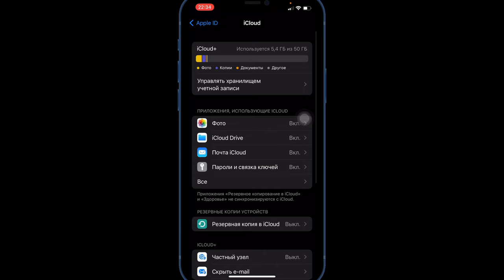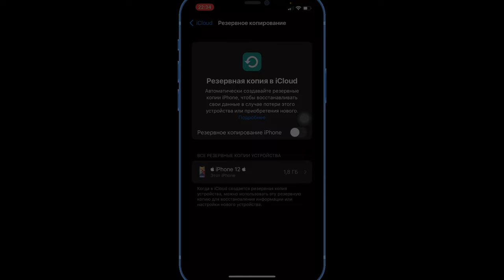Как сделать резервную копию данных iPhone & iPad? ​⁠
Резервную копию данных можно сделать 2 способами для iPhone & iPad:
- iCloud

Данными способами можно сразу 2 на ПК
А на устройстве только в iCloud если нет ПК!

Резервная копия данных iPhone
Резервная копия данных iPad
Резервная копия iTunes
Резервная копия iCloud
Копия данных iTunes
Копия данных iCloud
Как сделать резервную копию данных iPhone
Как сделать резервную копию данных iPad
Делаем резервную копию данных iPhone в iTunes
Делаем резервную копию данных iPad в iTunes
Делаем резервную копию данных iPhone в iCloud
Делаем резервную копию данных iPad в iCloud